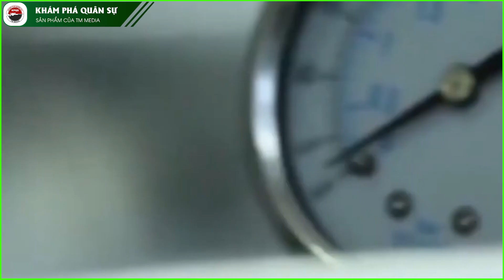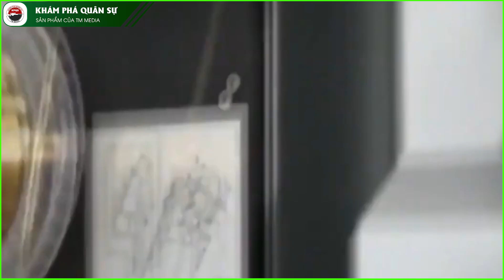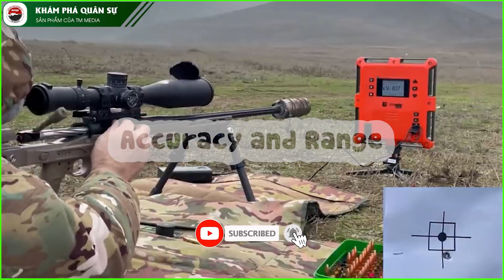Đọ Sức Mạnh Của T-5000 với XM-2010: Đâu Là Súng Bắn Tỉa Hiệu Quả Nhất Lịch Sử Thế Giới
Khám phá quân sự trình làng chủ đề "Đọ sức mạnh của T-5000 với XM-2010", nơi bạn sẽ tìm hiểu về hai loại súng bắn tỉa hàng đầu lịch sử thế giới và tìm ra loại súng nào có hiệu quả cao nhất. Hãy đón xem và khám phá cùng chúng tôi!